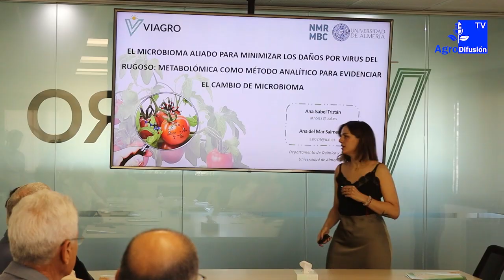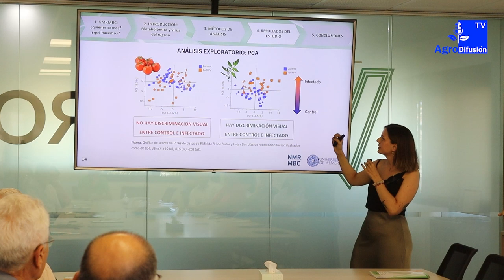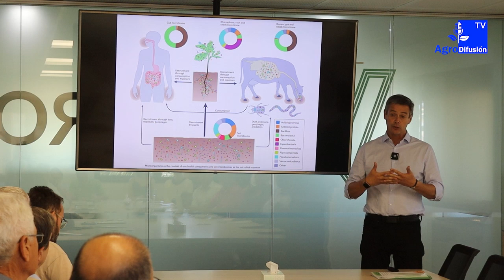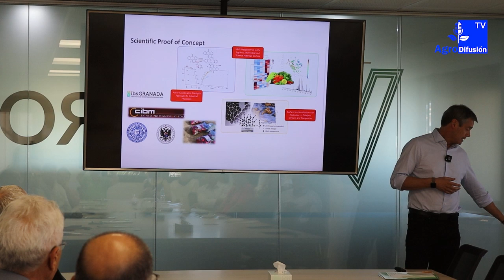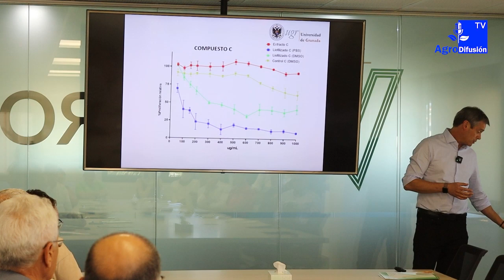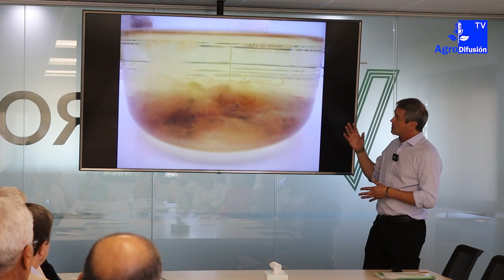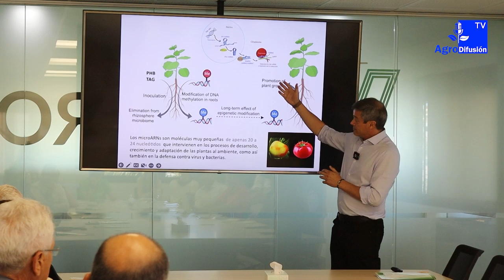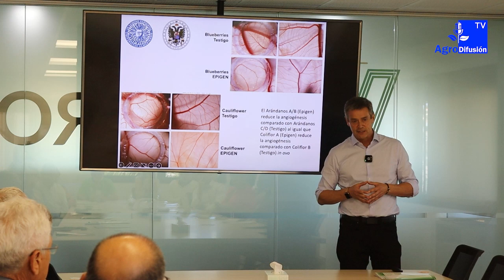REPORTAJE DE CAMPO // Semana de la Ciencia VIAGRO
El martes 1 de octubre visitamos las instalaciones de Viagro donde atendimos una charla sobre la importancia de la regeneración de suelo en la alimentación de las personas.